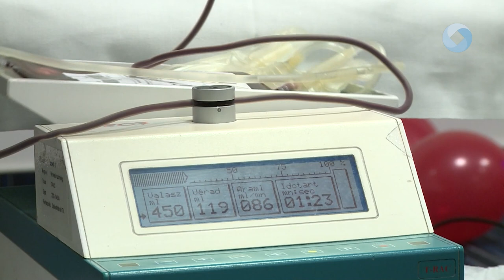100. jubileumi véradás a Harmannál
A harmanos dolgozók vérüket adták hétfőn azért, hogy másokon segítsenek. A cégnél immár jubileumot is ünnepeltek: századszor szervezték meg a segítő akciót.